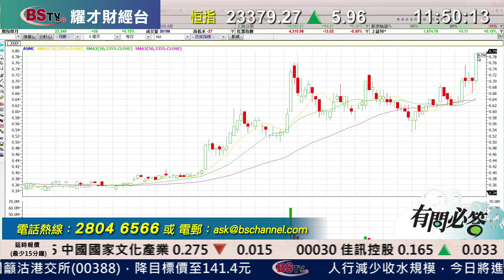耀才財經台 有問必答 謝美琪 郭思治 - 有問必答：0598、0388、0700